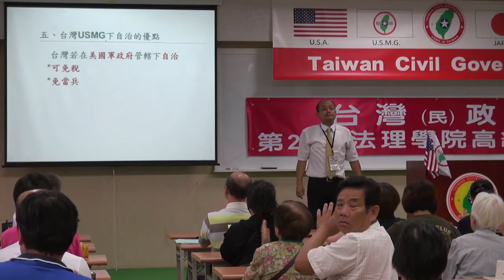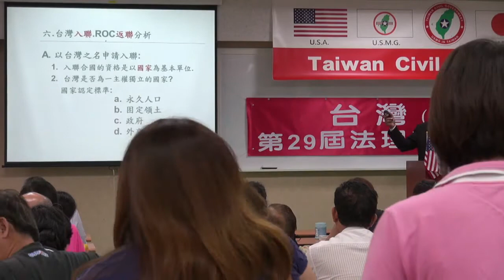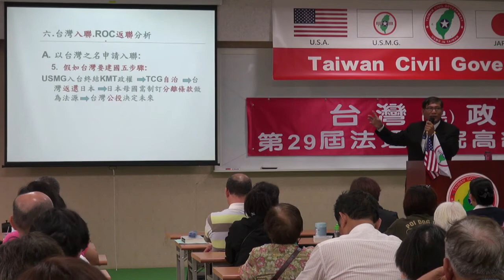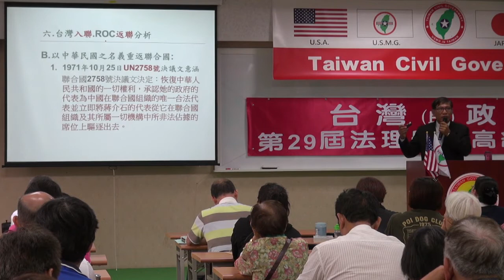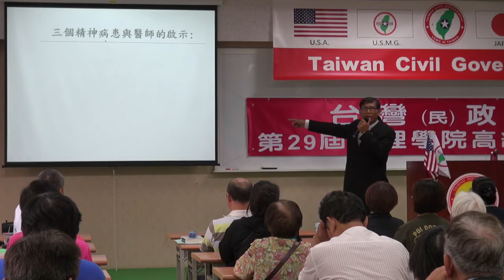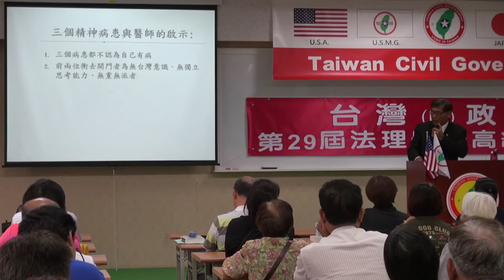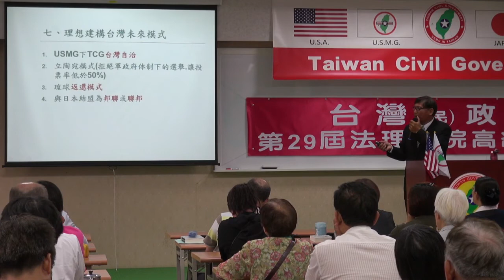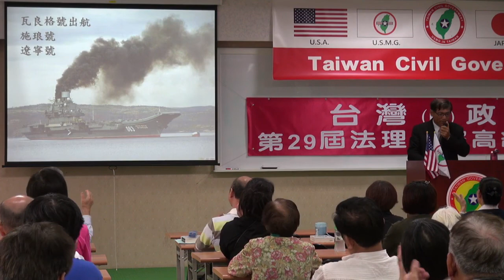140510-晨會-潘良華-台灣(民)政府第29屆高級行政參議班